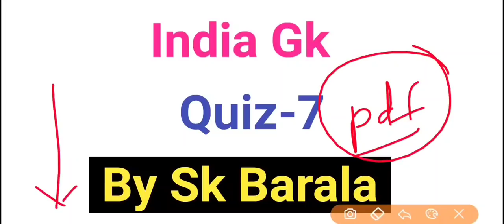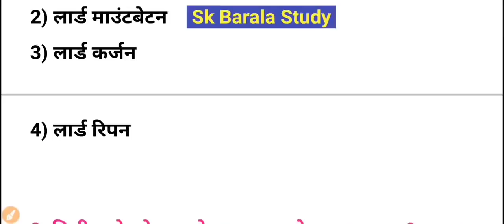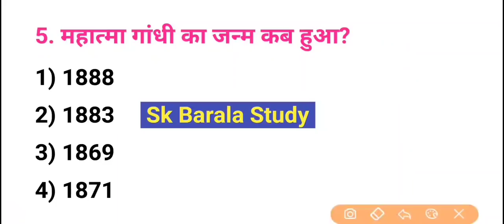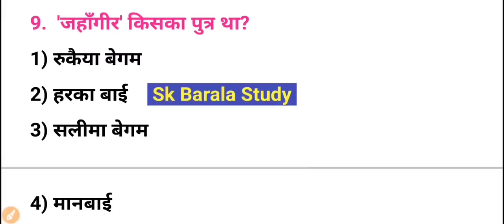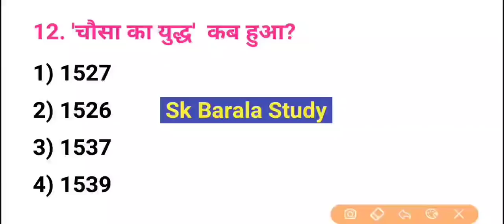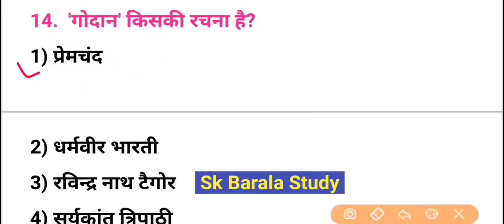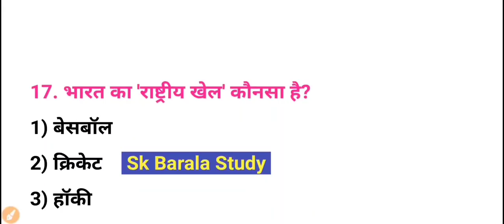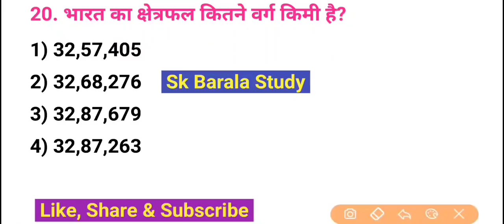PTET EXAM 2022✔️ India Gk Quiz-7/ 20 important Question/जो हर एग्जाम में आते है/ POLICE | Sk Barala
pre b.ed exam 2022 india gk important question
Ptet exam 2022 india gk
India gk important question
Bharat gk most important question
Pre b.ed exam 2022 india gk
Rajasthan pre b.ed exam 2022 gk
Ptet online class
Pre b.ed gk online class

Related Search 👇
भारत का सामान्य ज्ञान महत्वपूर्ण प्रश्न
भारत जीके महत्वपूर्ण प्रश्न
भारत जीके क्विज़
भारत जीके महत्वपूर्ण प्रश्नोत्तर
भारत का इतिहास महत्वपूर्ण प्रश्न
भारत का भूगोल महत्वपूर्ण प्रश्न
भारत कला और संस्कृति महत्वपूर्ण प्रश्न
भारतीय सविंधान महत्वपूर्ण प्रश्न
भारत का जनरल नॉलेज महत्वपूर्ण प्रश्न
भारत का सामान्य ज्ञान महत्वपूर्ण प्रश्न उत्तर
India gk quiz
India gk test
India gk test series
India gk question answer
India gk most question
india Gk previous year top questions
indian gk last year most question
indian polity important question quiz
indian geography important question
indian history important question quiz
indian art and culture important question
indian geography quiz
indian general knowledge quiz most question
india gk previous year papers most question
india gk old papers most question
india gk 2022
bharat ka gk mahattvapoorn prashnottar
Gk quiz
Gs Quiz
Bharat ka samany gyan
General science quiz
Gk&gs question quiz

Your Query 👇
ptet 2022 online class
ptet 2022 india gk
ptet 2022 india gk model paper
ptet 2022 gk
ptet 2022 most question
ptet 2022 general awareness live class
ptet 2022 general knowledge quiz
ptet 2022 gs question answer
ptet 2022 india gk most question
ptet 2022 bharat gk most question
ptet 2022 bharat ka samany gyan
ptet 2022 general science most question
ptet 2022 india gk marathon class
ptet 2022 मैराथन क्लास
ptet2022 live test
ptet 2022 test
ptet 2022 test series
ptet 2022 gk series
ptet 2022 online class test
Rajasthan ptet  preparation

ptet 2022 previous year solved paper
ptet 2022 old paper solution
ptet 2022 previous year question
ptet 2022 gk question
ptet 2022 last year paper
ptet 2022 strategy
ptet 2022 ki taiyaari
ptet 2022 gk syllabus
ptet 2022 exam pattern
ptet 2022 मॉडल पेपर
ptet2022 test पेपर
ptet 2022 teaching method
ptet 2022 shikshan abhiruchi
ptet 2022 shikshan abhiruchi important question
ptet 2022 class
ptet 2022 hindi model paper
ptet 2022 hindi marathon class

ptet 2022 how to preparation
ptet 2022 how to fill form
ptet 2022 last year date
pre b.ed exam online class
pre bed exam gk
pre bed most question
ptet 2022 preparation
ptet 2022 new syllabus
ptet 2022 best book
ptet 2022 model paper
ptet 2022 latest news
ptet 2022 gk live class
ptet exam form
ptet exam date
ptet ka exam kab hoga
ptet exam best books
ptet ki preparation kese kare
ptet 2022 solved paper
ptet 2022 old paper
ptet last year paper solution

ptet 2022 me kitne form bhrw ghaye he
ptet 2022 me kitni seat he
Ptet 2020 cut off
ptet 2022 college list
ptet best college

Vanpal exam india gk
vanpal exam kab hoga
vanpal exam total form
vanpal exam online class
vanpal most important question
Rajasthan vanrkahsn exam most question
vanrkshak important question
rajasthan vanrakshak online class
vanrakshak gk quiz
rajasthan Police india gk
rajasthan police exam 2022 india gk quiz
raj police gk quiz
rajasthan constable india gk important question
vdo mains india gk
rssb patwari india gk
india gk quiz india gk question answer

U.p B.ed entrance exam gk
B.ed pravesh pariksha U.p. gk
U.p Pre B.ed exam important question
Bihar pre b.ed exam

Indian history important in question
Rajasthan pre b.ed gk
india gk most important question
bharat ka samany gyan mahattvapoorn prashn
bharat bhugol imp question
up b.ed gk
Rajasthan pre b.ed gk important question
Sk barala study
Rajasthan patwari india gk
be.d entrance exam online gk class
pre b.ed gk india gk class
 india gk quiz
railway group d gk
railway india gk important question
bharat gk important question
up pre b.ed gk
pre b.ed entrance exam 2022
ptet 2021 online class
ptet online gk class
sk barala india gk part-2